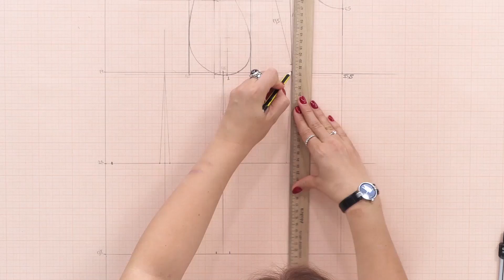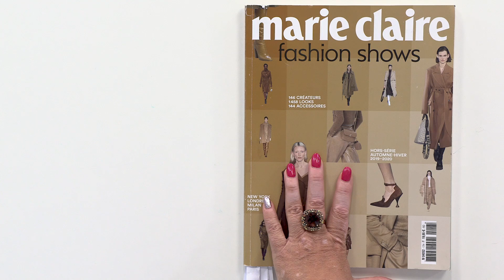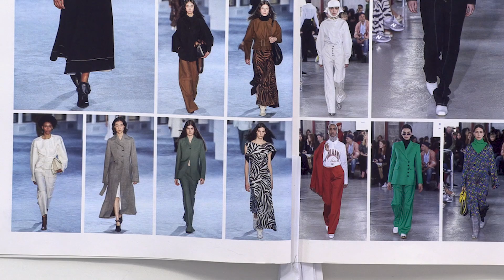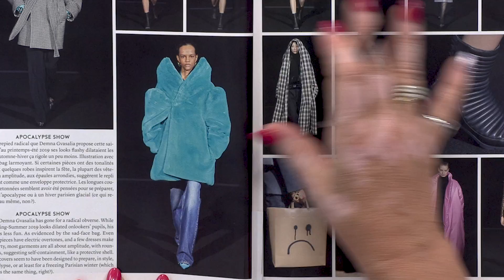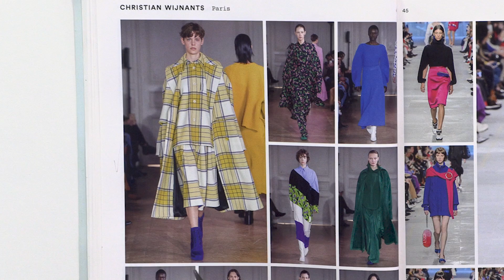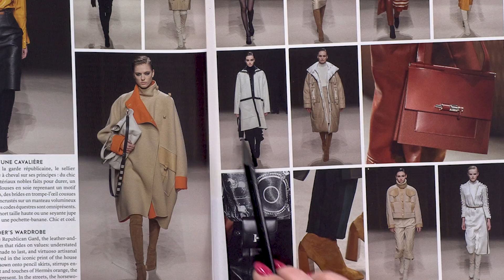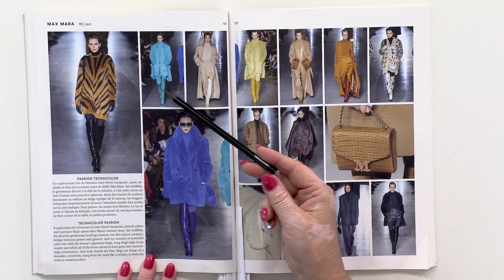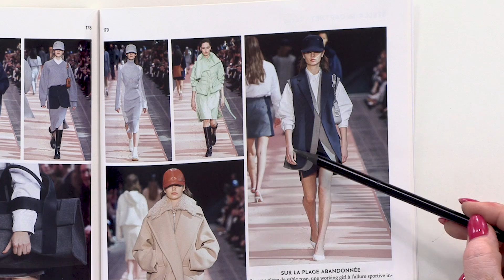Обзор французского журнала Marie Claire: осенние тренды, модные сочетания цветов и разнообразие форм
Какие цвета будут в тренде осенью 2019 года? Как сочетать несочетаемое? Как носить брючные костюмы? - Обо всем этом вы узнаете из сегодняшнего обзора. Мы с вами полистаем журнал Marie Claire и вдохновимся идеями европейских кутюрье. В этом выпуске вы увидите насколько разнообразным может быть клетчатый принт, какие оттенки серого и синего предлагают носить этой осенью мировые дизайнеры, какими разными и стильными могут быть  стеганые изделия на синтепоне. Заряд положительных эмоций и вдохновение вам обеспечены!

Приобрести курс "10 мерок для девочек от 8 лет и старше" вы можете по ссылке